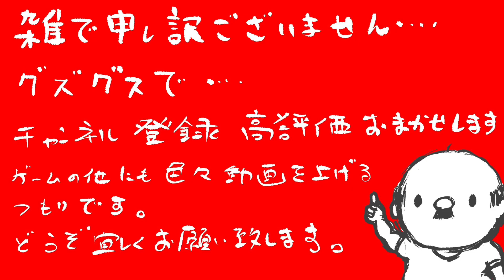【ファーライト84】最速はどれ？乗り物タイムアタック！【Farlight84】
早そうの乗り物やってみましたー